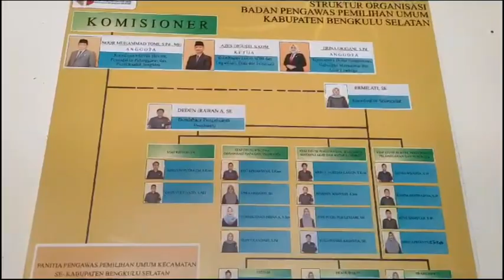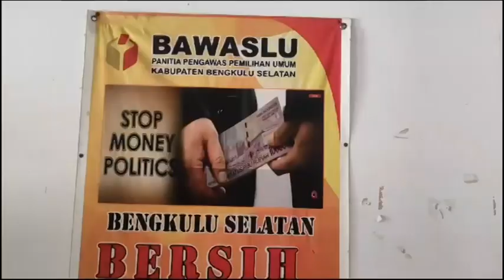Bawaslu Pastikan Berkas Bacaleg Pengganti Diperiksa